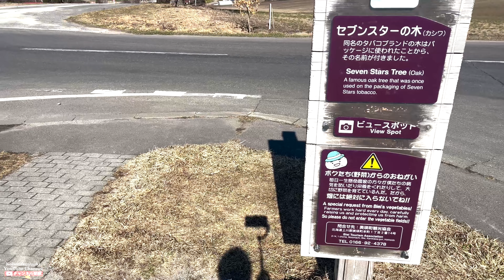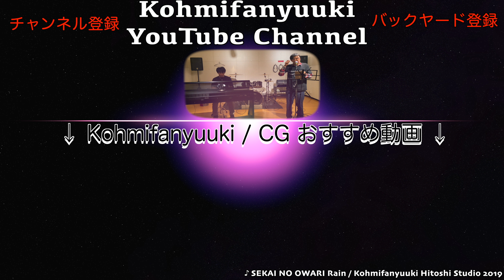2023.4.2 4K 日産 フーガ 休日ドライブ 北海道 上富良野町 美瑛町 ドライブしながら撮影✨。insta360oners